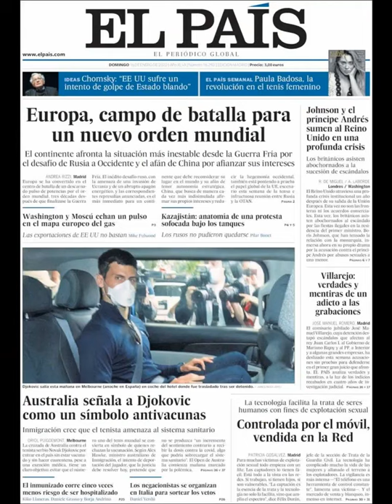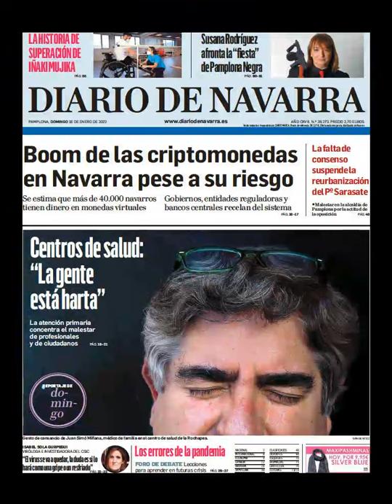Noticias Domingo16 Enero 2022 Principales Portadas Titulares Diarios Periódicos España Spain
Principales Titulares de Noticias en Portadas Diarios Periódicos Españoles del Domingo 16 de Enero de 2022 ¿Que le Parecio este día?